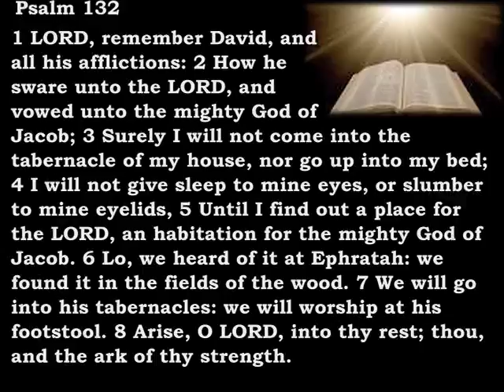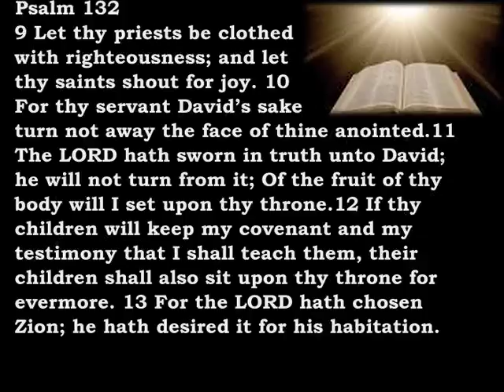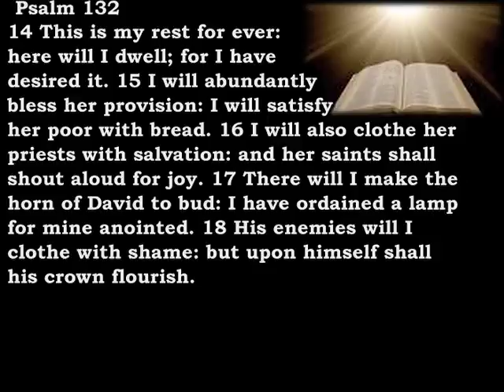Bible Reading Psalm 132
Psalm 132:
1 LORD, remember David, and all his afflictions:
 2 How he sware unto the LORD, and vowed unto the mighty God of Jacob;
 3 Surely I will not come into the tabernacle of my house, nor go up into my bed;
 4 I will not give sleep to mine eyes, or slumber to mine eyelids,
 5 Until I find out a place for the LORD, an habitation for the mighty God of Jacob…